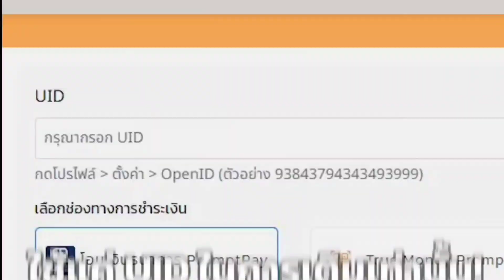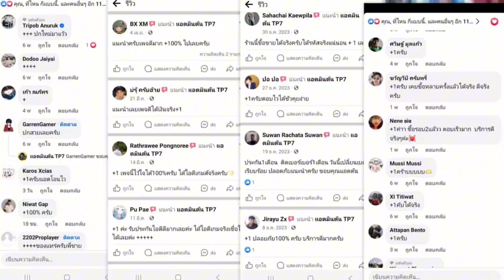ROV:เรื่องน่ารู้เกี่ยวกับครีป !!ที่ควรรู้ ครีปป่า ครีปเลน อะไรสำคัญก็ว่า??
จำหน่ๅย คูปอง ROV ราคาถูกและเกมอื่นๆ มากมาย
ที่ร้าน “ตุ่นมากับพอยต์”

ร่านตุ่นเปิด 24 ของแท้ผู้ติดตาม 15k+
Line: @termwaijud (มี@ ด้านหน้า)
เติมผ่านเว็บตุ่นไวมากๆ
Web: termwaijud.คอม (ต้องเปลี่ยนเป็น.com)
Page : ตุ่นมากับพอยต์
*ของแท้ผู้ติดตาม 1.1หมื่นคน
 เพจ :TP7  รับซื้oขๅยรหัสRov
เพจจริง ผู้ติดตาม 2.2แสนคนเท่านั้น!